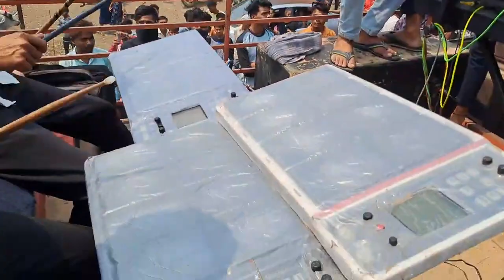केसुळा केसुळा लाल लाल केसुळा ! super Zhankar band ! Pooja model & sapna singar ! सुपर झंकार बँड...